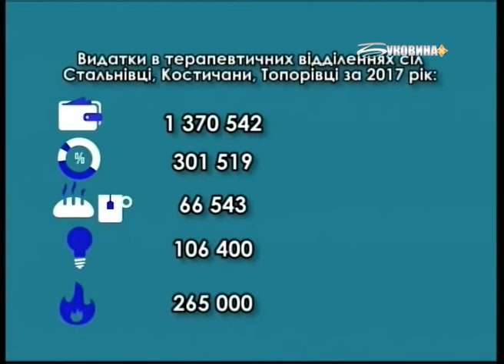ТЕМА ДНЯ:БУКОВИНА. Чи буде у Топорівцях Новоселицького району сільська лікарня?